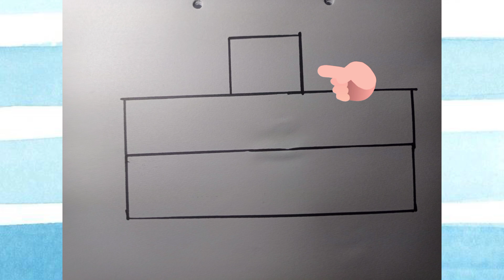25 de Mayo: Abrazamos el Cabildo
.Representación bidimensional, de un abrazo.